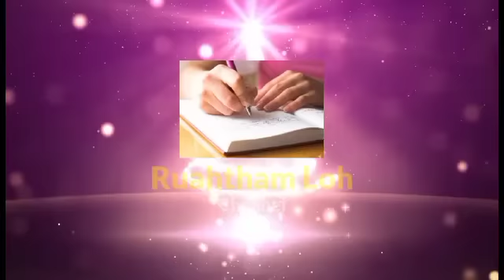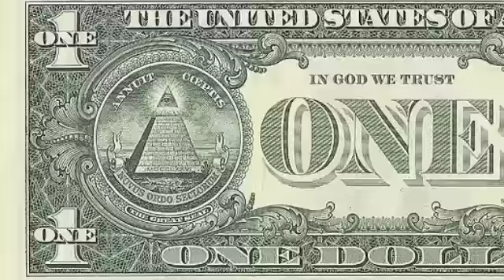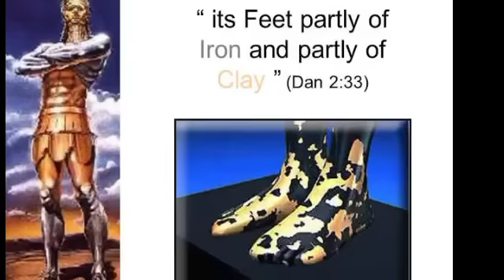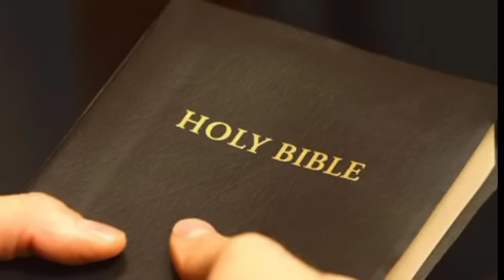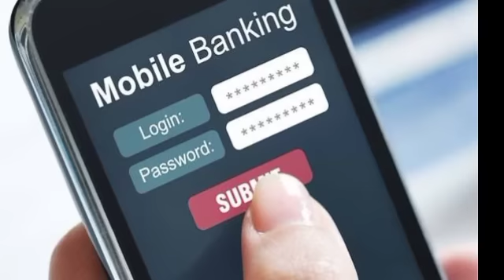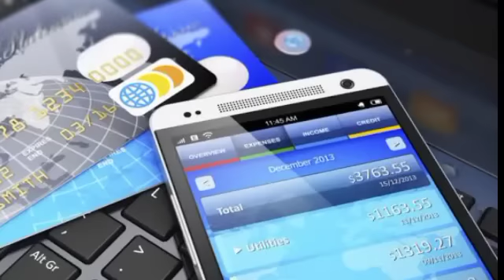666 Kan Hnaih Tawh Em?